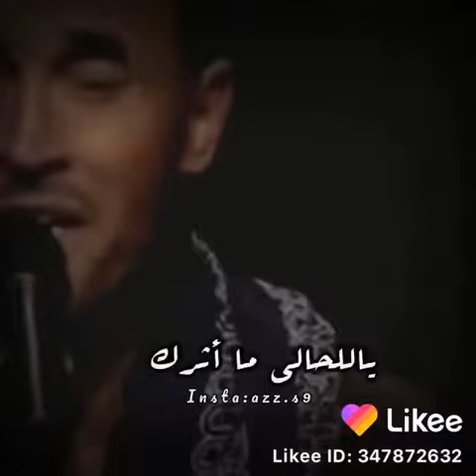مالك معزه بعد